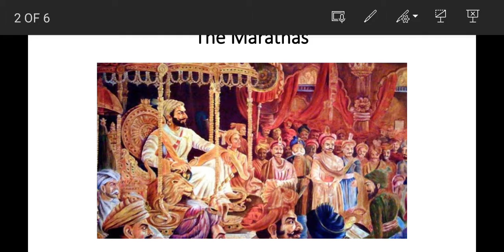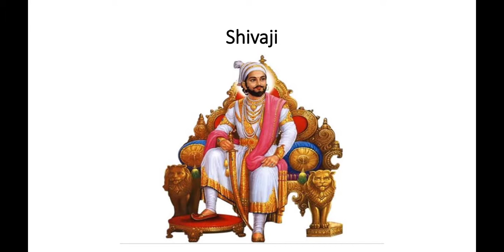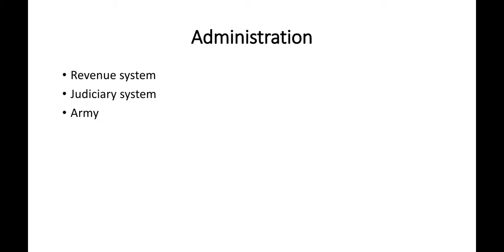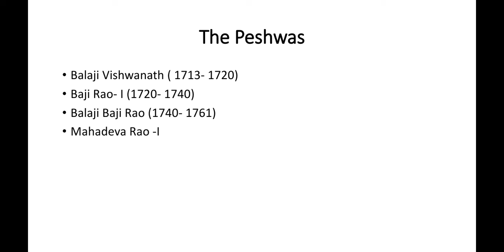9 th The Moghulas and Marathas part 2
Marathas